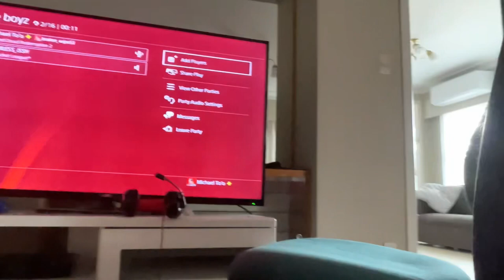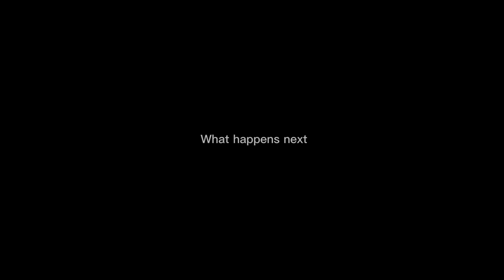Playing with Dayton DayAxe and Ngakua NgAxe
A video to make up the time I’ve been gone since I’m was in Samoa 🇼🇸 685